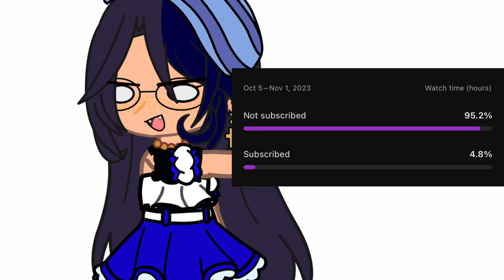IT FEELS LIKE SHADOWBAN!(ft: my voice✨)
Not much to say here😭